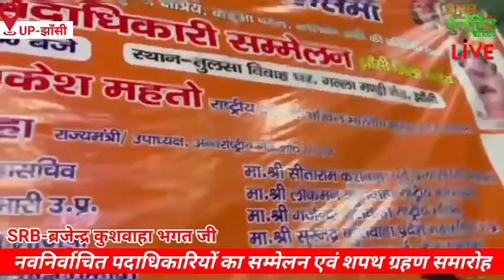अखिल भारतीय कुशवाहा महासभा के नवनियुक्त पदाधिकारियों का सम्मेलन एवं शपथ ग्रहण समारोह हुआ